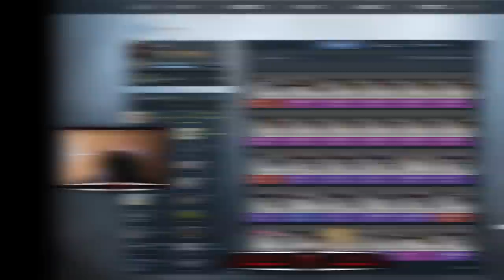HACIENDO LOS CONTRATOS MAS CAROS DE LA NUEVA CAJA CLUTCH